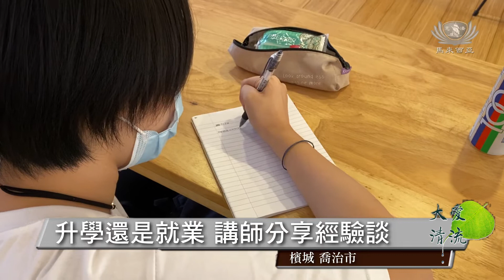20220212【教育】升學還是就業 講師分享經驗談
慈濟教育志業高中生生命教育第二堂課，邀請了三位講師聊聊有關升學與就業輔導課程。講師以輕鬆的方式來跟一群年輕人互動，讓孩子們更了解本身的喜好和方向，以及未來想創業時，會遇到的那些問題。